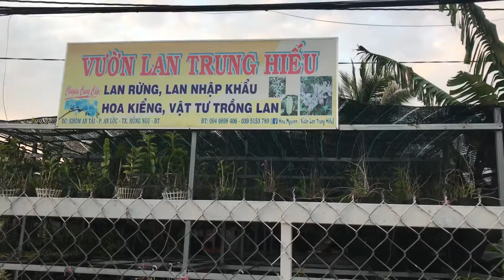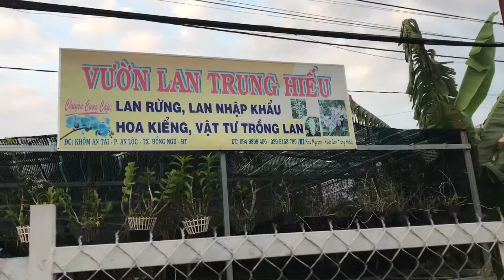ngày 30 tháng 4, 2020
Muốn trồng hoa Lan được bông tốt. Thì không thể thiếu phân trun que bon cho cây. Hai ngôn ĐT: 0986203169.